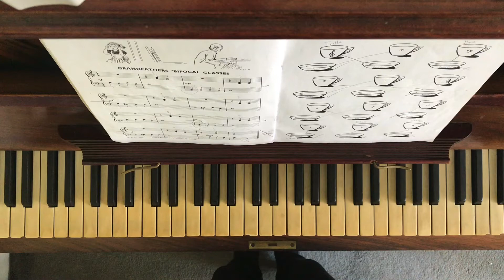Grandfathers Bifocal Glasses - Ministeps to Music Phase 3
Grandfathers Bifocal Glasses from Ministeps to Music Phase 3 by Edna Mae Burnham